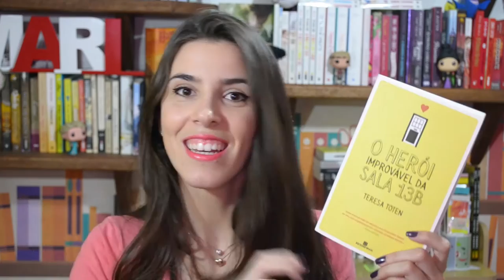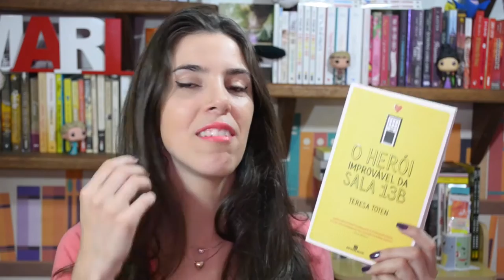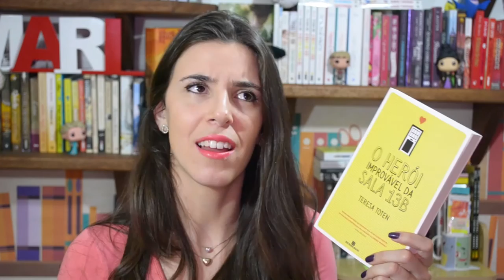O HERÓI IMPROVÁVEL DA SALA 13B - Teresa Toten | Admirável Leitor